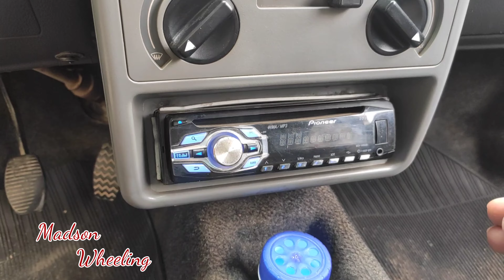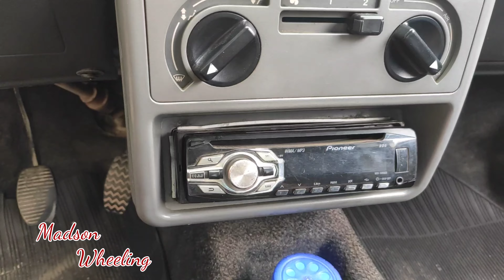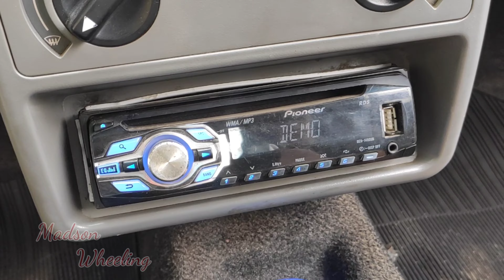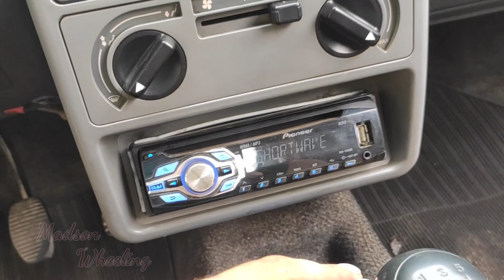COMO INSTALAR CHAVE LIGA / DESLIGA NO SOM AUTOMOTIVO ( tutorial )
## Informações pessoais ##

Faça uma doação de qualquer quantia para novos videos!

Nome: Madson Wheeling
Camera: Gopro Hero 4 black
Moto: Pop110 Vermelha Modificada
## Contrato Proficional ##
ACEITO PARCERIAS COM LOJAS E ETC...